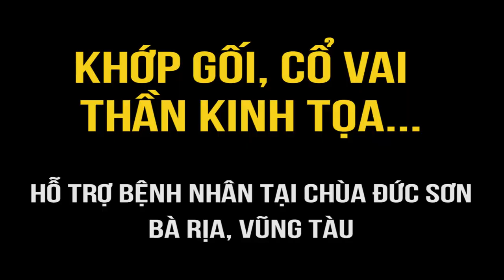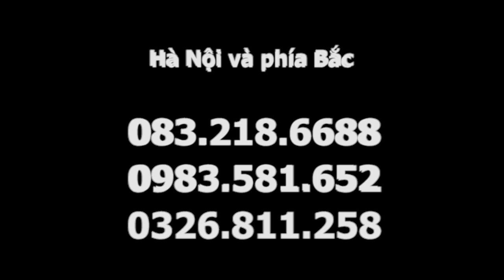Đau mỏi cổ gáy, đau khớp gối - chữa tại chùa Đức Sơn